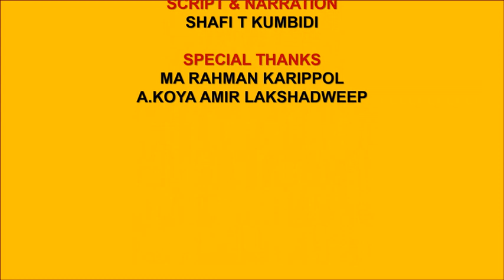Teachers day Celebration| ASAs '18-'19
പ്രിയ ഗുരുക്കൾക്ക് വന്ദനം,
    പ്രളയം തീർത്ത മുറിവിലും സ്നേഹത്തിന്റെ ഭാഷയിൽ ജീവിത കലയെ വർണിച്ച് പുതിയ ലോകം എഴുതി പഠിക്കാൻ ഞങ്ങൾക്ക് കൈ കരുത്ത് നൽകിയ ഗുരുക്കൾക്ക് ...